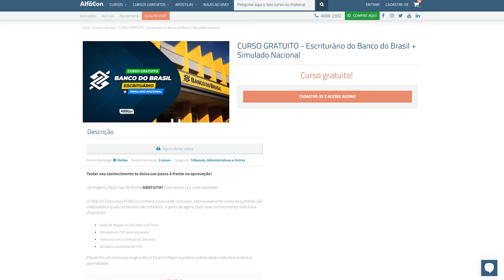SAIU EDITALl! Concurso Banco do Brasil 2023 com 6000 vagas! - AlfaCon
✅ O novo edital do Concurso Banco do Brasil foi publicado 6000 vagas e salário inicial de R$ 3.622,23 nível médio! Comece já seus estudos sem pagar nada ✅ Saiu edital do Concurso Banco do Brasil 2023! São 6000 vagas e salário inicial de R$ 3.622,23 para nível médio! Comece já seus estudos para sem pagar nada

🔰 O cargo oferecido é o de Escriturário, nível médio. 2000 vagas são para contratação imediata e outras 1000 são para Cadastro de Reserva.